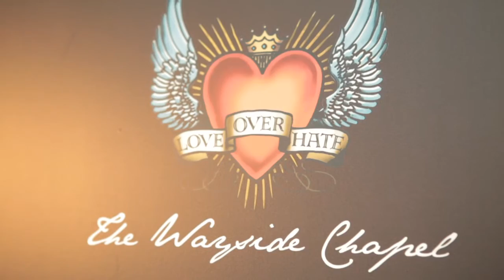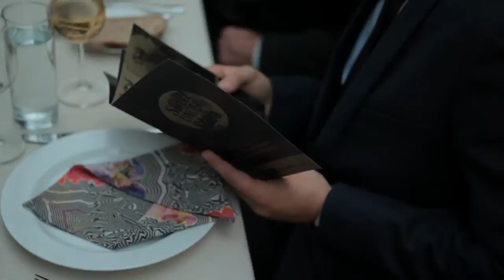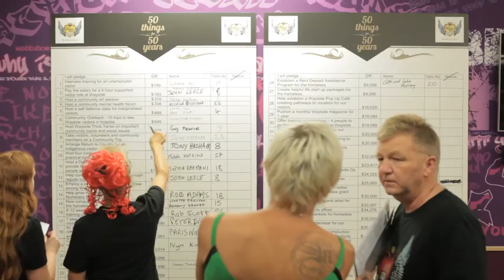On the Street, Under the Stars - The Wayside Chapel 50th Anniversary Fundraising Dinner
On Thursday, 27 March 2014, 300 people dined on the streets and under the stars to raise $750,000 for The Wayside Chapel's 50th Anniversary.